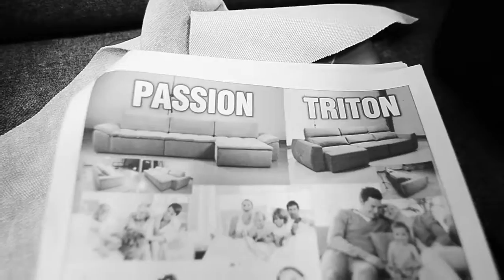Bell'Arte - Making of Coleção | 2013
A WeArt atende exclusivamente empresas e indústrias com serviços de Fotografia, Transmissão ao Vivo, Produção Audio Visual, Produção de PodCast e Infoprodutos.

Estamos em Jaraguá do Sul - SC.

Ficha técnica:
Captações: Tiba
Edição: Chan